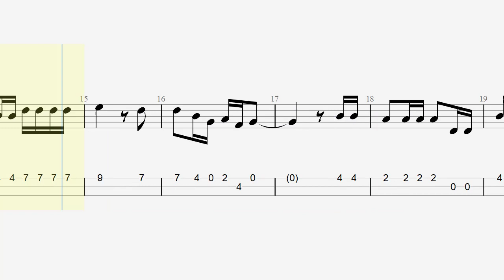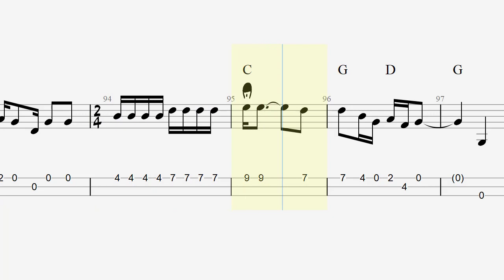Thank God I'm A Country Boy - Cigar Box Guitar - GDG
Thank God I'm A Country Boy - Cigar Box Guitar - GDG - John Denver.